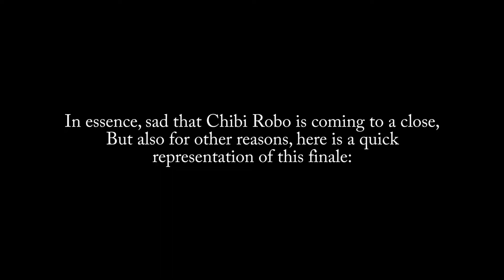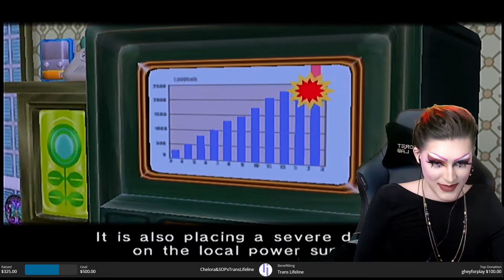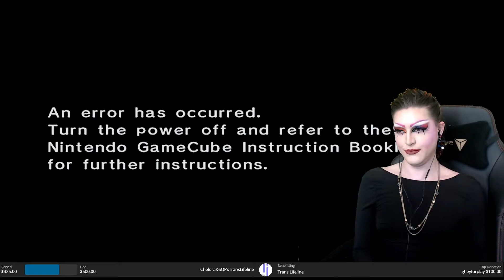Chibi-Robo 8 - FINALE - Arachnophobia warning?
We finally wrapped up this game!! Love Chibi Robo so much, there is so much left out and unfinished/storylines unresolved, so totally worth another playthrough!

I hope y'all enjoyed the whacky ride that is this game.